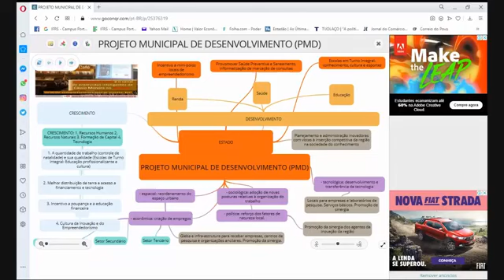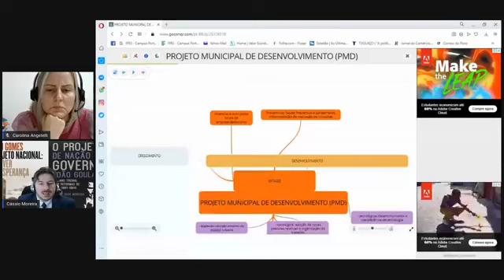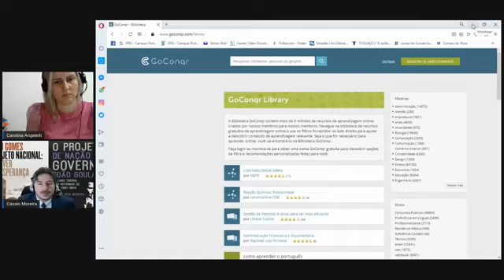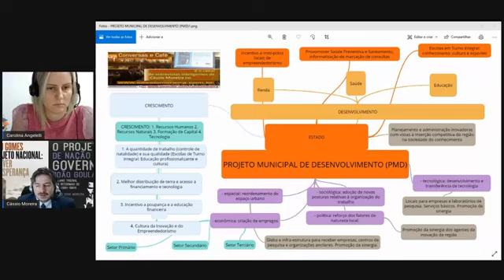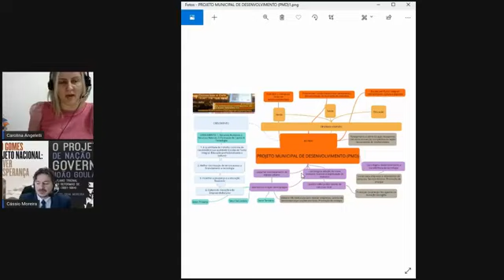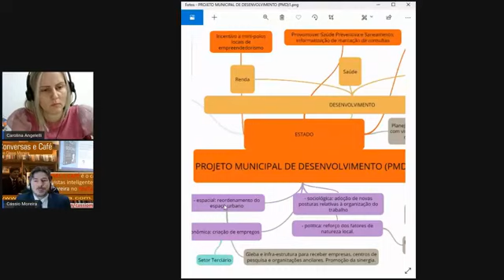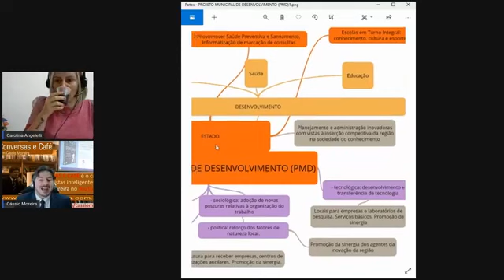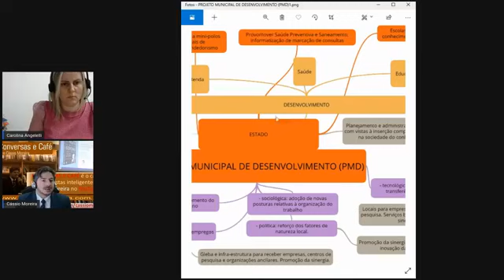PMD - Projetos Municipais de Desenvolvimento elaborado por Cássio Moreira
Elaborei essas diretrizes de um Projeto Municipal de Desenvolvimento que podem ajudar nos programas de governo de candidatos a prefeito.

Sábado, dia 05.09, a partir das 16:30 fiz uma live com Carolina Angelelli do Conexão Trabalhista de Piracicaba sobre qual o papel de Projetos Municipais dentro de um Projeto Nacional de Desenvolvimento